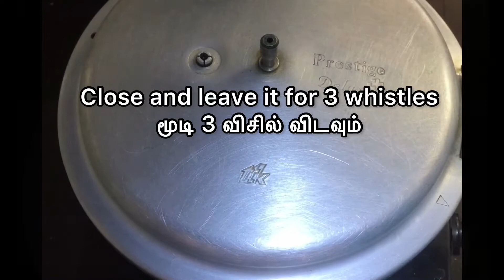Tomato rice 🍅 | variety rice recipes |lunchbox recipes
tomato rice
Musician:@iksonofficial